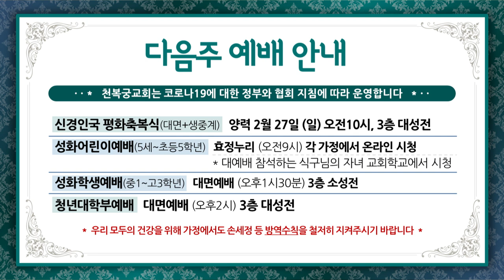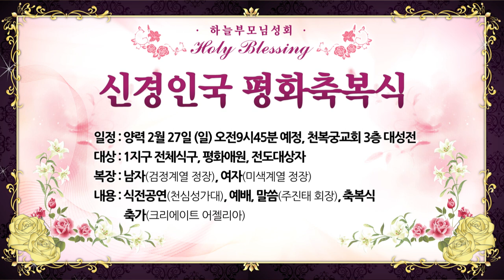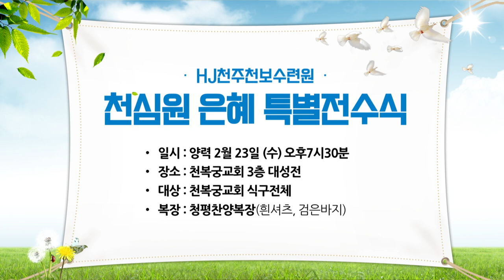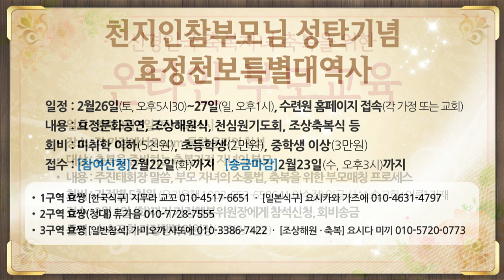예배전 광고 20220220